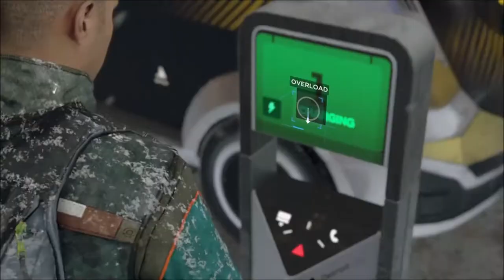Detroit: Become Human Chapter 21 | Cinematic Edited Game play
Detroit: Become Human Chapter 21 | Gaming with Ronel Madarang

Detroit: Become Human is an adventure game developed by Quantic Dream and published by Sony Interactive Entertainment for PlayStation 4 on 25 May 2018. The plot revolves around three androids: Kara (Valorie Curry), who escapes the owner she was serving to explore her newfound sentience and protect a young girl; Connor (Bryan Dechart), whose job is to hunt down sentient androids; and Markus (Jesse Williams), who devotes himself to releasing other androids from servitude. They may survive or perish depending on dialogue choices that shape the story."

Synopsis

Detroit: Become Human takes place in 2038. Caretaker android Markus and his owner return home and alert the police of a suspected burglary. In confronting the perpetrator, Markus bypasses his programming, thereby becoming a deviant android with full autonomy, leading the police to shoot him at arrival. Markus awakes in a landfill of broken androids and, after escaping, discovers Jericho, a wrecked ship and safe haven for deviants. There, Markus rallies the others to fight for their rights.They perform several acts of civil disobedience, which catches the public's attention and gets more androids to join. This culminates with the FBI attacking Jericho. If he survives, Markus and the others set up a final march, resulting in either a war breaking out or the president opening peace talks.

Kara, a housekeeper android for Todd Williams and his daughter Alice, escapes with her after he attacks them and leaves Kara a deviant. The two travel across Detroit, intending to enter Canada, which has no specific laws involving androids and where they will be safe. Kara and Alice befriend another android named Luther along the way, who joins them on their journey. They seek the aid of an android sympathiser, who points them to Jericho to obtain passports. They get caught up in the attack, which may result in Luther, Kara, and Alice's deaths. Kara also learns that Alice is, in fact, an android, replacing the daughter taken away by Todd's wife. They can reach Canada by bus or boat, survive a recycling centre, or in either case die trying.